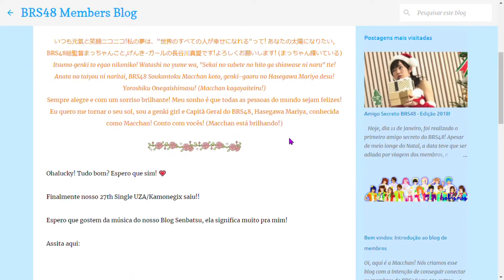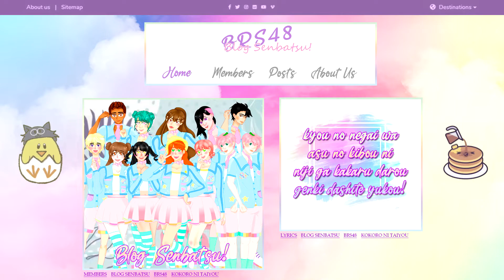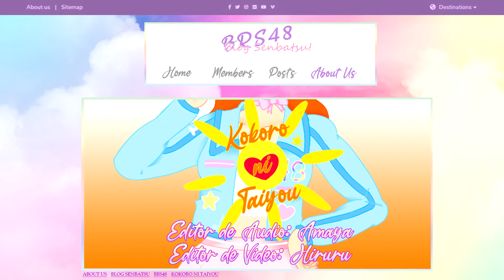BRS48 - Kokoro ni Taiyou [Blog Senbatsu]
Membros participantes:

Team B: Hikaru, Macchan (center), Yutaru
Team R: Darucchan, Guies, Rin, Tissachan
Team Kenkyuusei: Deki, Harurun, Hiruru, Runchan, Tacchan

Edição de áudio: Amaya
Edição de vídeo: Hiruru
Ilustrações: Macchan e Maruru
Design de roupa: Runchan